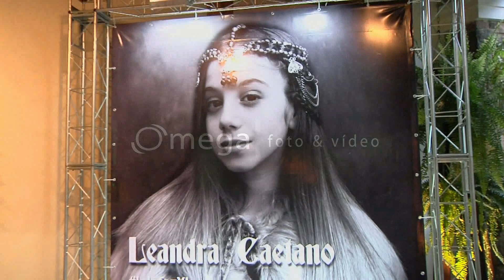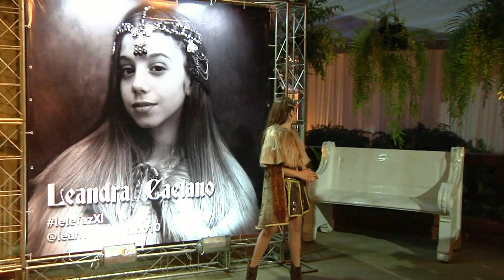Leandra - 11 anos!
Um pouquinho desse dia incrível e inesquecível na minha vida!♥️ obrigada a todos !! @chrislufestas